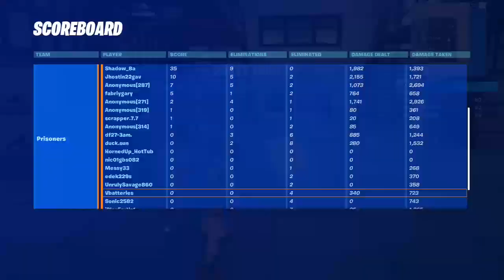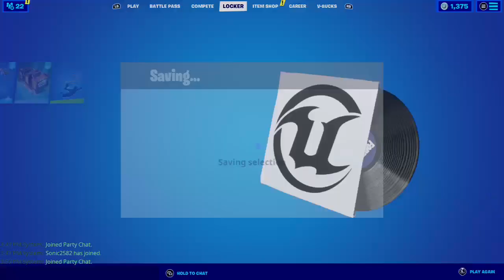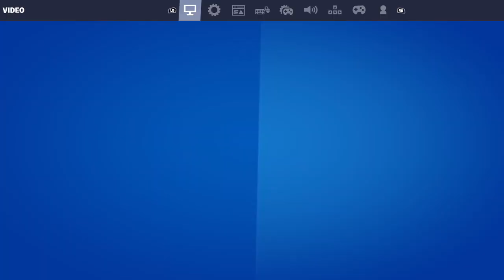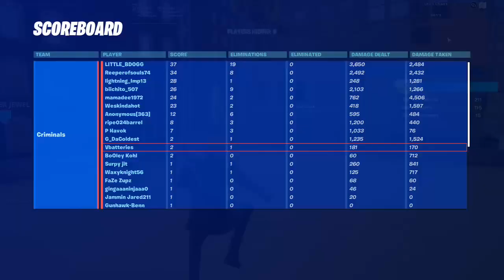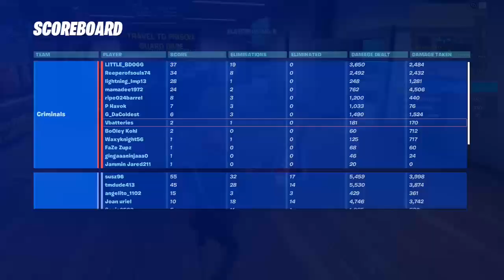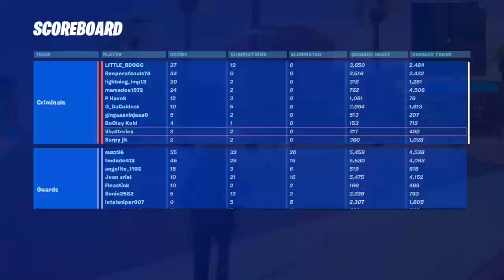Fortnite fortnite fortnite w full stream